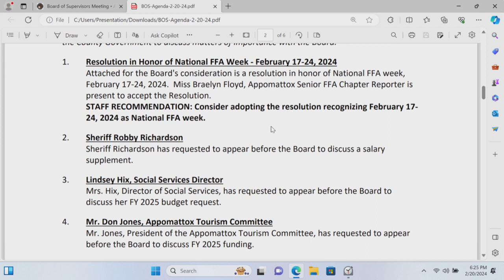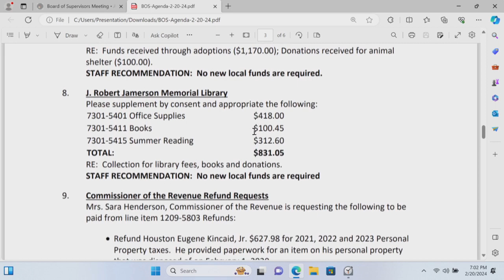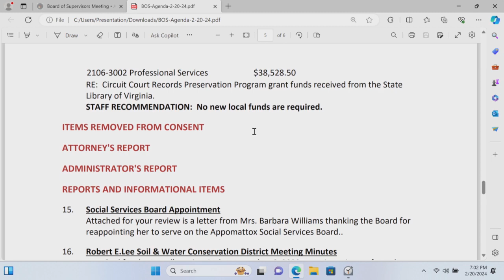02-20-2024 Meeting | Appomattox County Board of Supervisors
appomattoxcountyva.gov